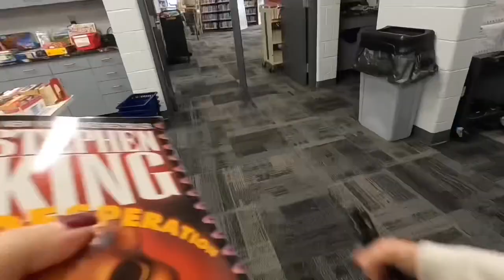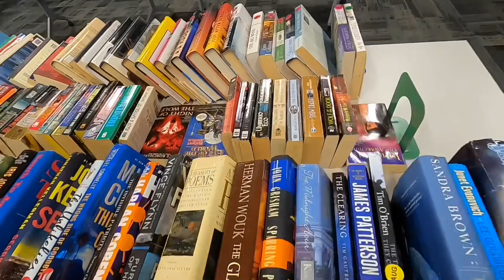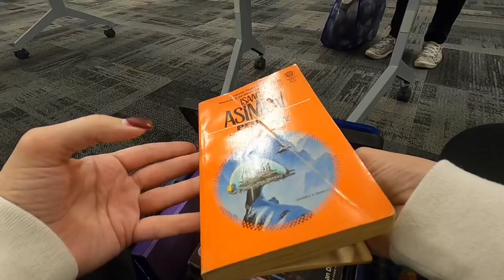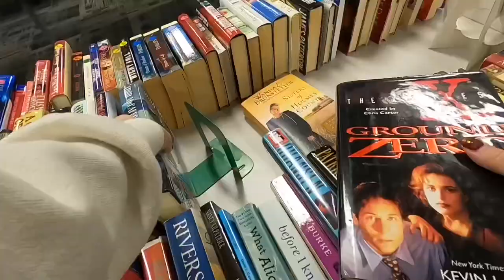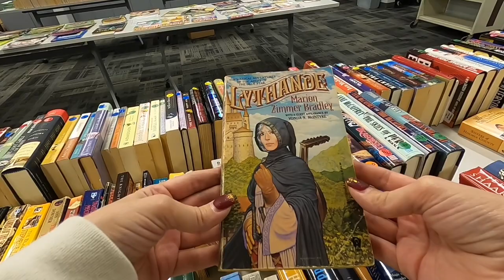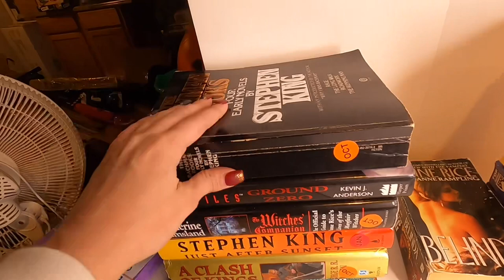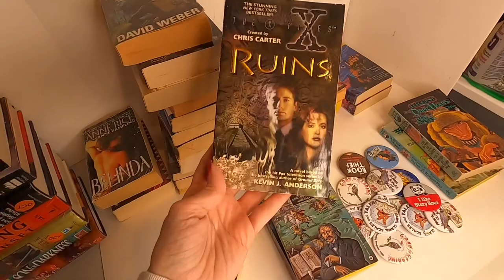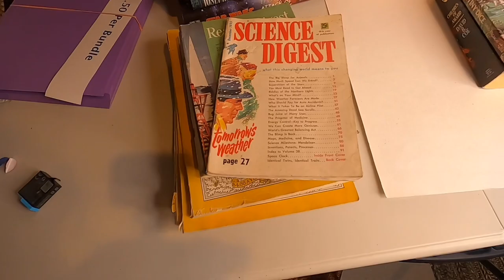Being Picky While Sourcing For WhatNot- First Library Sale of 2023